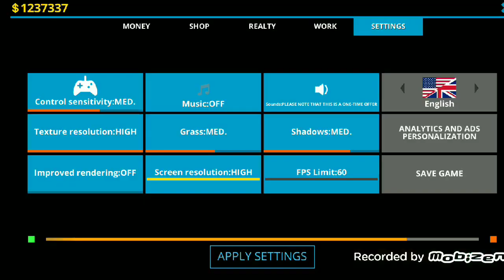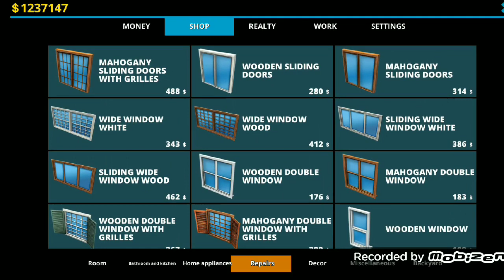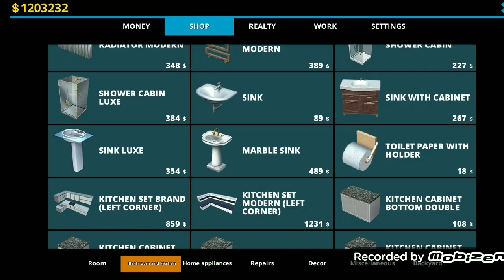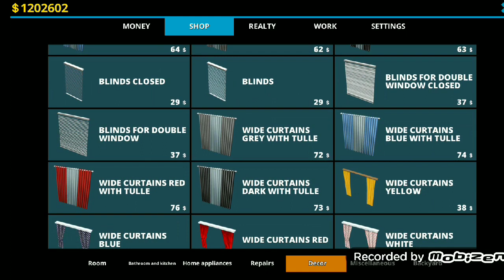House flipper gameplay small house